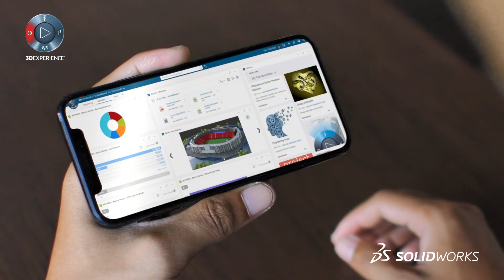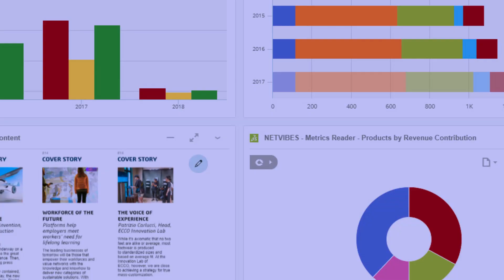3DEXPERIENCE Works: Der Collaborative Business Innovator: Kurzüberblick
Mit den „Collaborative Business Innovator“ (CBI) Service (ehemals „Social Collaboration Services, SCS“) auf der 3DEXPERIENCE Plattform können Ihre Teams schnell und einfach online zusammenarbeiten, sodass Sie Inhalte während des gesamten Entwurfsprozesses in Echtzeit direkt für Mitglieder Ihrer Organisation freigeben können.
Greifen Sie auf die 3DEXPERIENCE Plattform und ihr Portfolio an Anwendungen und Onlinediensten zu, um alle Ihre Produktentwicklungsanforderungen zu erfüllen, und passen Sie die Inhalte an die spezifischen Anforderungen Ihres Unternehmens an.
- Bauen Sie mit 3DSWYM Communities auf, um Ideen und Informationen für jedes Projekt auszutauschen und zusammenzuarbeiten.
- Speichern Sie technische Inhalte intelligent in der Cloud mit einer Lösung, die die Beziehungen zwischen den verschiedenen von Ihnen erstellten Dateien versteht.
- Greifen Sie mit dem 3DEXPERIENCE Marketplace auf ein globales Ökosystem von Industriedienstleistern zu, um Ihre Produkte vom Design bis zur Herstellung zu erhalten.